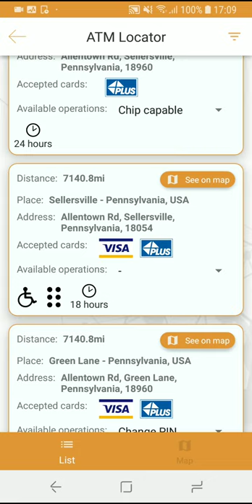HST Mobile Application Using Visa Global ATM Locator (Use Case 1 of 5)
See how HST offers a white label digital wallet solution integrated with Visa Global ATM Locator which provides frictionless digitization for issuers.